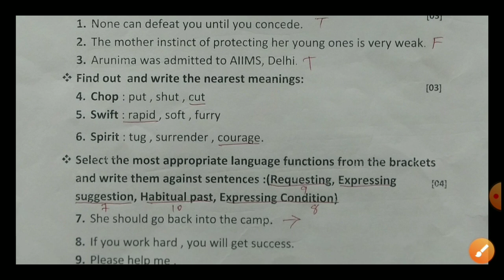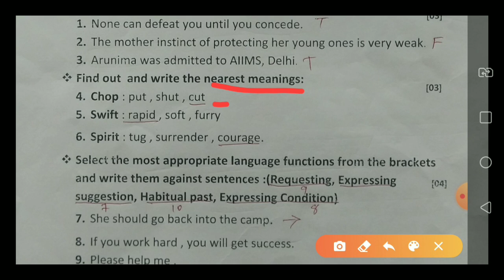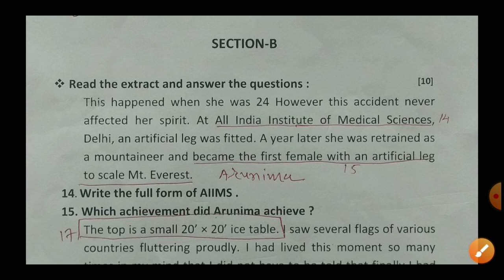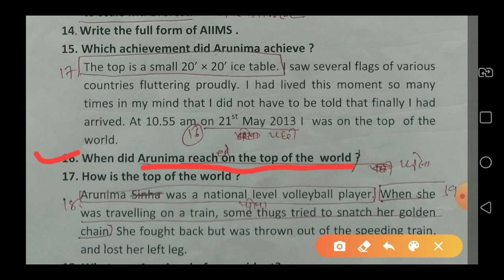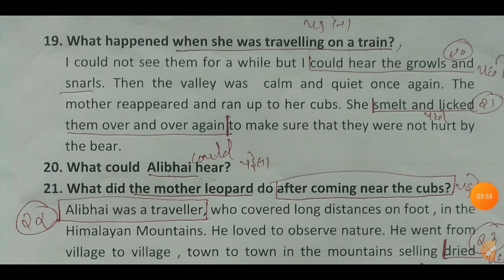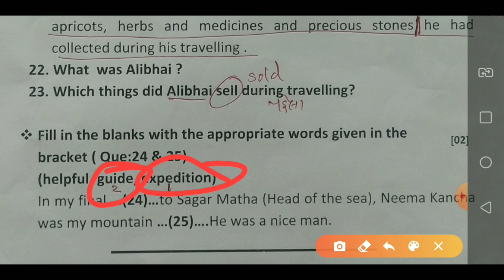એકમ કસોટી જુલાઈ ધોરણ 11 કોમર્સ અંગ્રેજી English || Std 11 English Commerce Ekam Kasoti July | Mayur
MAYUR VANPARIA DIGITAL EDUCATION
MAYUR VANAPARIA
MAYUR VANPARIYA
MAYUR VANAPARIYA
YOUTH EDUCATION
SASKARTIRTH GYANPEETH
ISHAN MONITER
ISHAN LLB
MANOJ DEY
SHALA MITRA
SHALA SHAFAR
NCERT
NEW SYLEBUSS